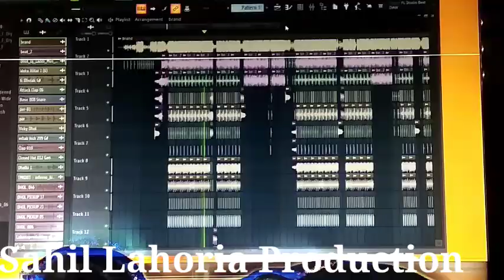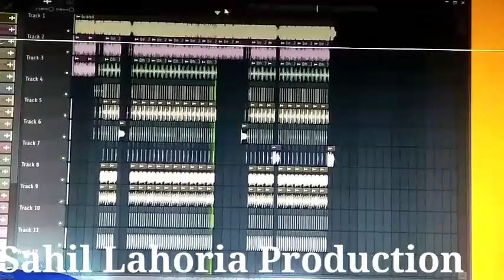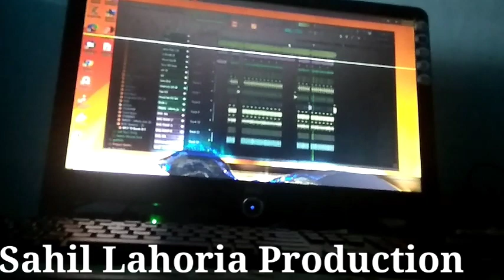How to Remix Lahoria Production song || brand Dhol Remix By Lahoria Production || Remixing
Download Lahoria Production official App

Please never block my video and never cancel my revenue.⚠️⚠️☢️☢️

brand brandksmakhan brandDholRemix brandksmakhanDholRemixbyLahoriaProduction brandksmakhanLatestPunjabisong brandDholRemixksmakhan brandDholRemix newpunjabisong2020 LahoriaProductionLatestDholRemix delegera delegeraDholRemixbyLahoriaProduction delegeraDholRemix Dedegeraboparai dedegeraDholRemix boparaiDelegera Delegeraoldsong oldsongDholRemix jhnajra jhanjragippygrewalLatestPunjabisongDholRemixbyLahoriaProduction JhnajraDholRemix Jhanjragippygrewal TheMainMan themainmangippygreqal phattechukdi phattechukdidholremix phattechukdiDholRemixbyLahoriaProduction kudiphattechukdiDholRemix kudidjuttenachdi kudidjuttenachdinathakdaidholremix kudiphattechuldiDholRemixbyLahoriaProductuon phattechukdiDholRemux Jethdadupehra jethdadupehradholremix JethdadupehraDholRemixbyLahoriaProduction jethdaduoehradholremix jethdadupehrababbumannsong jethdadupehrababbumanndholremixbylahoriaproduction babbumannDholRemix bqbbumannJethdadupehraDholRemix babbumannbyLahoriaProduction JethDadupehraDholRemixbyLahoriaProduction aboutme aboutmeDholRemixbyLahoriaProduction aboutmedholremix aboutmejordansandhu aboutmeDholRemixbyLahoriaProduction aboutmedhooremix aboutmeRemix aboutmebyLahoriaProduction criminal criminalDholRemixbyLahoriaProduction criminalDholRemix criminalDholRemixkorallamann criminalKorallamann criminalDholRemix criminalkorallamannbestPunjabisongDholRmixbyLahoriaProduction raanihaar RanihaarDholRemixbyLahoriaProduction RanihaarDholRemix RaanihaarnimratkhairabestPunjabisong RanihaarDholRemuxNimratkhairabestOunjabisongByLahoriaProduction Raanihaarsm Nimratkhaira Nimratkhairasongs askthem askthemdholremix askthemdholremixbylahoriaproduction skthembylahoriaproduction askthemkaranaujla askthemgippygrewal askthemgippygrewalkaranaujlaLatestpunjabisongdhopremixbylahoriaproduction askthemlatestpunjabisong LahoriaPeoductionLatestDholRemuxAsktoriaProductionLatestDholRemixJattGurnambhullar GurnambhullarLatestPunjabisongJatt lokikehndeneparjattpugandaaedholremixByLahoriaProduction JattDholRemix borntoshine borntoshinedholremix borntoshinedholremixbylahoriaproduction borntoshinedholremixdiljitdosanjh latestpunjabisongBorntosroudtobedesidholremixbylahoriaproduction proudtobedesidholremix proudtobedesidholremix proudtobedesikhanbhaini prouianakhyandholremix billiyanbilliyanakhyandholremixbylahoriaproduction billianbillianakhyandho songSumitGoswami#jattijandi#jattijandidholremix#jattijandidholremixbylahorhupdholremixbylahoriaproduction#september2020dholremixmashupbylahoriaproduction#LahoriProductionseptember2020DholRemixmashup#september2020mashupdholremix#septemberdhilremix#tralledDholRemixbylahoriaproductuon#prohibtedlatestpunjabisong#prohibtedgurlezakhtar#Prohibted#ikgera#ikgeradholremix#ikgeradholremixbylahoriaproduction#ikgeragururandhwa#ikgeradholremixbysahillahoriaproductig2dholRemixbyLahoriaProduction#Naagadholremix#karmawallagurnambhullar#karmawallagurnambhullardholremixbyLahoriaProduction#karmawalladholremixbylahoriaproduction#kqrmawallagurnambhullarpunjabisong#gurnambhullarkarmawalla#karmawaoduction#krarajawaabdilpreetdhillon#krara_jawaab_dhol_remix_by_sahil_lahoria_production#krara_jawaab_dilpreet_dhil

Lahoria Production
Sahil Lahoria Production
DJ SAHIL LAHORIA PRODUCTION